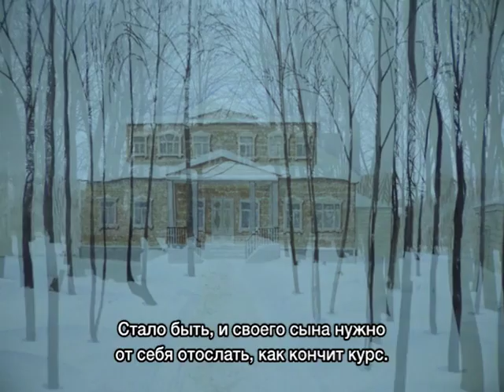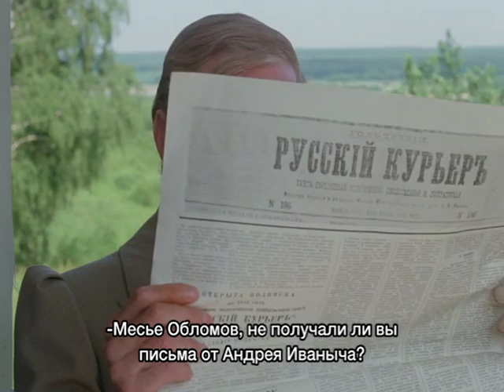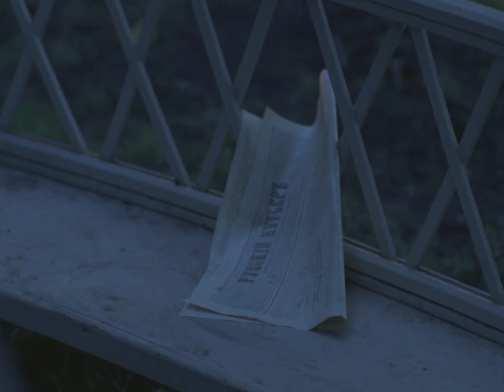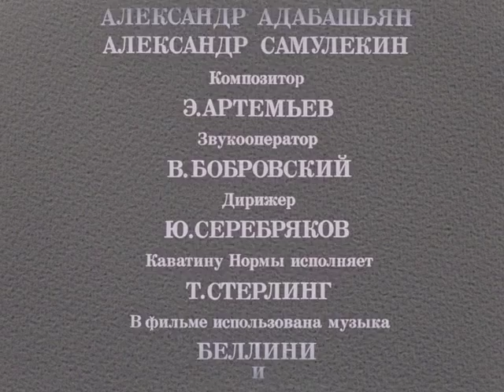Несколько дней из жизни И.И. Обломова (с тифлокомментариями) (драма, реж. Никита Михалков, 1979 г.)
Данная версия фильма сопровождается тифлокомментированием - описанием предмета, пространства или действия, которые непонятны слепому (слабовидящему) без специальных словесных пояснений.

Драма Никиты Михалкова "Несколько дней из жизни И.И. Обломова"

По мотивам романа И.Гончарова "Обломов". Илья Ильич Обломов, владелец небольшого имения, проводит все свое время в праздности, предаваясь либо сну, либо безделью. Изменить стиль его жизни пытается единственный близкий друг - Андрей Иванович Штольц. Однако Обломов берется то за одно, то за другое дело и, ничего не доводя до конца, всегда разочаровывается. Явление, получившее от автора название обломовщины, шагнуло со страниц романа далеко за рамки своего времени...

Режиссёр: Михалков Никита
Сценаристы: Адабашьян Александр, Михалков Никита
Композитор: Артемьев Эдуард
Оператор: Лебешев Павел
Художники-постановщики: Самулекин Александр, Адабашьян Александр

В ролях: Табаков Олег, Стеблов Евгений, Соловей Елена, Пастухов Николай, Попов Андрей, Стриженов Глеб, Богатырев Юрий, Глушенко Евгения, Леонтьев Авангард, Козлов Олег, Клещевская Елена